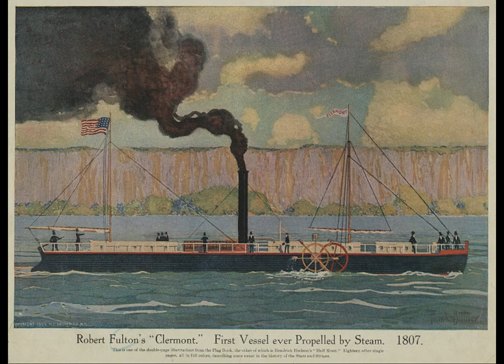नेपाली समाज हरेक क्षेत्रमा, हरेक हेराई, देखाई, सोचाई, बोलीमा नकरात्मकता छ जसले कमजोर बनाउँछ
Cengage Thinking Now.